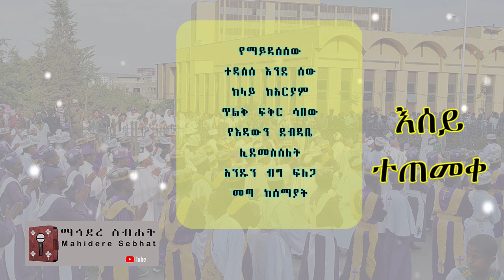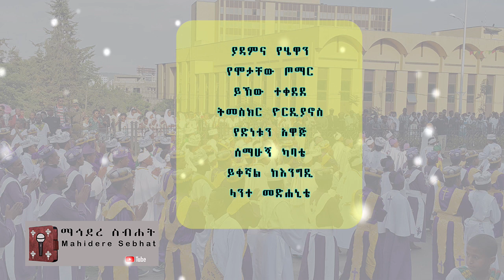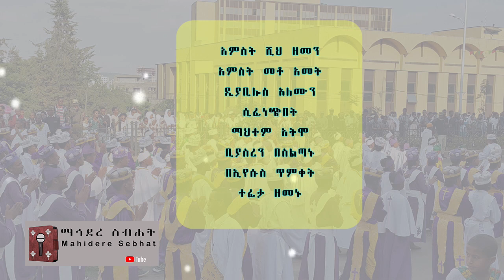ኢ/ኦ/ተ/ቤ | ተጠመቀ ጌታ ኢየሱስ | የጥምቀት መዝሙር | Ethiopian Orthodox Tewahido Church Ephiphany song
ተጠመቀ ጌታ ኢየሱስ  | የጥምቀት መዝሙር | Ethiopian Orthodox Tewahido Church Ephiphany song - Mahidere Sebehat

Lyrics
ተጠመቀ ጌታ ኢየሱስ (2x)
ኧኸ
 የሞትን ደብዳቤ ሊደመስስ (2x)
ተጠመቀ በዩርዲያኖስ

የማይዳሰሰው እሰይ ተጠመቀ
ተዳሰሰ እንደ ሰው
ከላይ ከአርያም
ጥልቅ ፍቅር ሳበው
የእዳውን ደብዳቤ
ሊደመስሰለት
አንዱን ብግ ፍለጋ
መጣ ከሰማያት

አብም በሰማያት
በደመና ሳለ
የምወደው ልጄ
እርሱን ስሙት አለ
መንፈስ ቅዱስ መጥቶ
በእርግብ አማሳል
 ምስጢረ ስላሴ
ላለም ተገልፀጿል

ያዳምና የሄዋን
የሞታቸው ጦማር
ይኸው ተቀደደ
ትመስክር ዮርዲያኖስ
የድነቱን አዋጅ
ሰማሁኝ ካባቴ
ይቀኛል ከእንግዲ
ላንተ መድሐኒቴ

አምስት ሺህ ዘመን
አምስት መቶ አመት
ዲያቢሎስ አለሙን
ሲፈነጭበት
ማህተም አትሞ
ቢያስረን በስልጣኑ
በኢየሱስ ጥምቀት
ተፈታ ዘመኑ